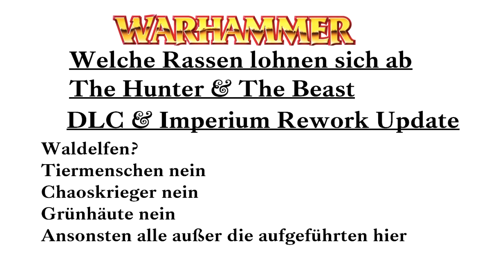Total War Warhammer 2: Welche Rassen lohnen sich ab The Hunter & The Beast DLC & Imperium Rework?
*Werbung Warhammer TV Deutsch zeigt Total War Warhammer Battles, Warhammer Roleplay und andere Formate in der Warhammer Fantasy Welt auf deutsch. Total War Warhammer 2 dient hier als Grundlage für tolle Formate wie Warhammer Battles wo Lore genau so gezeigt wird wie die Schlachten! Beides ist sehr wichtig und liegt mir sehr am Herzen es euch zu zeigen!

Lasst uns zeigen das es besseres gibt als die üblichen Standart Formate wie Lets Plays oder Warhammer Lore. Mit Warhammer kann man viel machen und dies werde ich ZEIGEN! Über Unterstützung würde ich mich freuen.

"Bitte beachten Sie, dass dies ein inoffizielles Video ist und in keiner Weise gebilligt wird".

Besucht auch meine Warhammer RP Gruppe bei Steam und lest die Storys mit